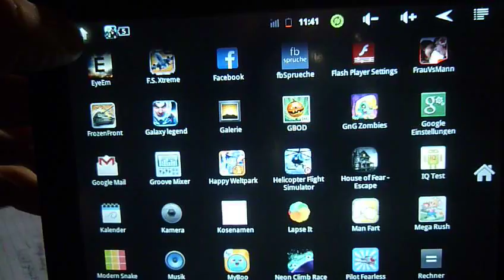Happy Weltpark - Halloween APP Review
Ihr wollt euren Weltpark aufbauen und immer was neues erschaffen dann seit ihr hier genau richtig viel Spaß mit eurer kundschaft.